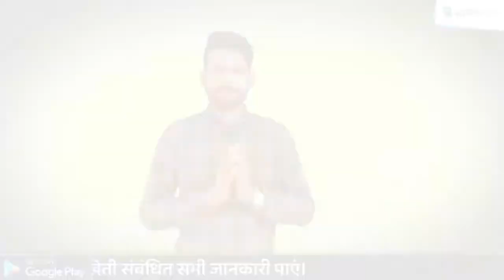प्याज में थ्रिप्स के लक्षण पहचान कर करें सटीक उपचार | Pyaj me thrips keet ka niyantran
नमस्कार, भारतॲग्री यूट्यूब चैनल में आपका स्वागत है।
खेती-बाड़ी  समस्याओ का निदान पाने के लिए भारतॲग्री ऍप पर कृषि डॉक्टरों से चैट करें।

🌱गेहूं में खरपतवार नियंत्रण कैसे करे?

थ्रिप्स की दवा कपास में
प्याज में झुलसा रोग की दवा
प्याज में जलेबी रोग की दवा
लहसुन में थ्रिप्स की दवा
प्याज पीला बौना वायरस
मिर्च में थ्रिप्स की दवा

थ्रिप्स एक छोटे आकार का कीट होता है, जो प्याज की फसल को सबसे अधिक नुकसान पहुँचाता है. इसके शिशु और वयस्क दोनों रूप पत्तियों के कपोलों में छिपकर रस चूसते हैं जिससे पत्तियों पर पीले सफेद धब्बे बनते हैं, और बाद की अवस्था में पत्तियां सिकुड़ जाती है. यह कीट शुरू की अवस्था में पीले रंग का होता है जो आगे चलकर काले भूरे रंग का हो जाता है. इसका जीवन काल 8-10 दिन होता है. व्यस्क प्याज के खेत में ज़मीन में, घास पर और अन्य पौघो पर सुसुप्ता अवस्था में रहते हैं. सर्दियों में थ्रिप्स (तैला) कंद में चले जाते हैं और अगले वर्ष संक्रमण के स्त्रोत का कार्य करते हैं. यह कीट मार्च-अप्रैल के दौरान बीज उत्पादन और प्याज कंद पर बड़ी संख्या में वृद्धि करते हैं. जिससे ग्रसित पौधों की वृद्धि रुक जाती है, पत्तियाँ घूमी हुई जलेबी जैसी नजर आती हैं और कंद निर्माण पुरी तरह बंद हो जाता है. भंडारण के दौरान भी इसका प्रकोप कंदों पर बना रहता है.